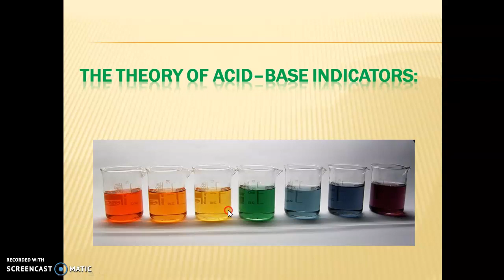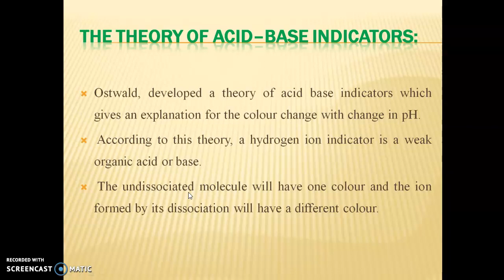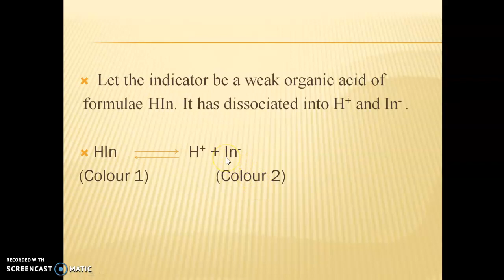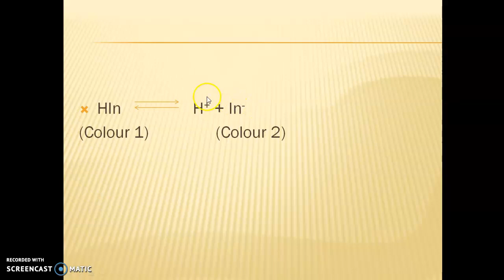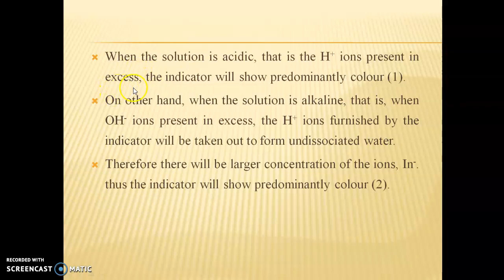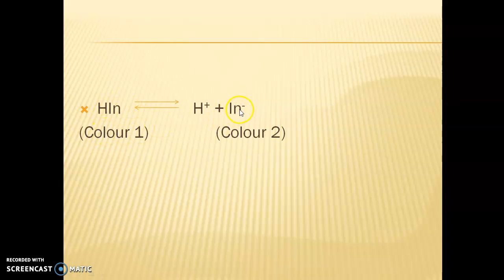THEORY OF ACID BASE INDICATORS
OSTWALDS THEORY OF INDICATORS